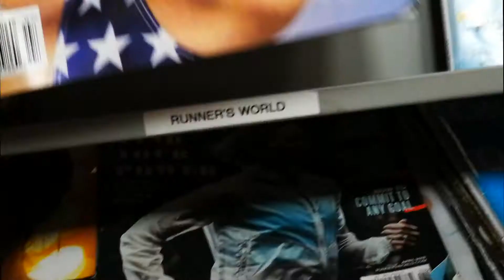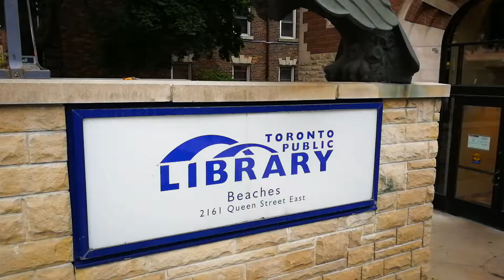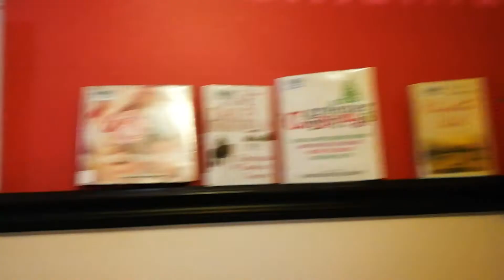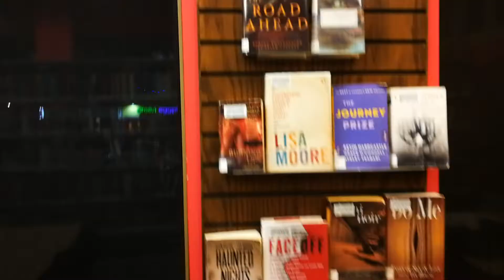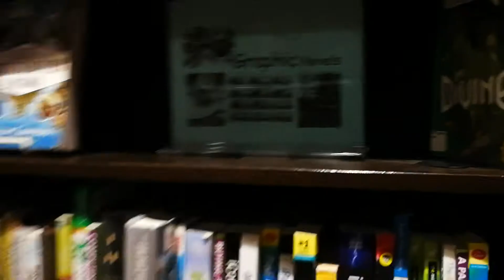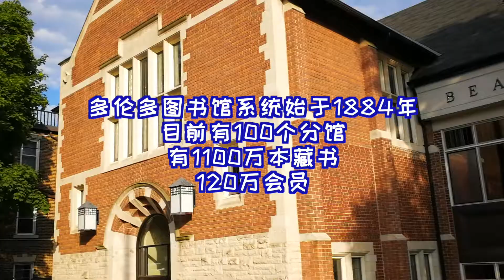多伦多图书馆系统世界最大的最繁忙的公共图书系统！【来来爸移民生活】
无可厚非，多伦多是全世界最多元文化的城市之一，但还有一个之最很多人不知道，多伦多有全世界最大、最繁忙的图书馆体系，香港位居第二。很多人以为不是只有学生才去图书馆吗，加拿大的图书馆有多丰富去过你就知道，这已经成了很多本地人生活中不可缺少的组成部分。这些比景点还壮观的多伦多图书馆你确定不想走起来！

我自己用的所有设备清单:
Hua Wei Mate 9
Rode VideoMic Me
ZhiYun Smooth-Q